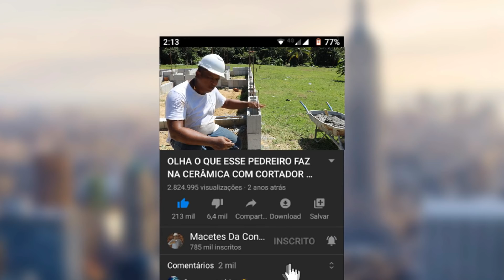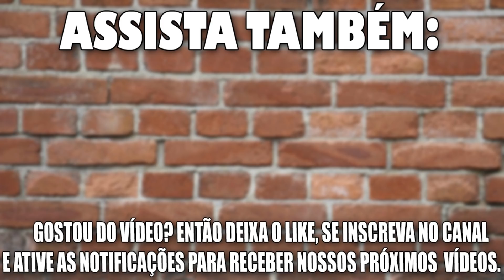JANELA DE LIMPEZA NO BLOCO JÁ OUVIU FALAR NISSO? | Parte 48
Poucas pessoas sabem mas essa janela tem a ver com a concretagem correta do graute  , Fazer casa blocos de concreto acabou se tornando mais fácil quando temos as formas acabamos economizando muito em nossa obra,   fazer uma obra estrutural não e tarefa fácil, temos que ter um bom projeto, um bom engenheiro e com certeza um bom profissional pra executar o serviço, trabalhar com obra estrutural com blocos de cimento ou concreto ocasiona uma diferença de mais de 30% na obra, mais essa economia não aparece no inicio da obra, pois a sua estrutura e igual as demais com sapatas pilaretes e vigas baldrames, a economia começa a aparecer após o alicerce, o levantamento das paredes e mais rápido e isso acaba diminuindo na mão de obras, outro diferencial e as colunas que não precisa de caixaria de tabuas e mão de obras de carpinteiros, as paredes que por muitas vezes não precisa ser rebocadas e isso também economiza na mão de obras, podemos fazer o assentamento de cerâmicas direto na superfície dos blocos, e muito mais, só que já construiu uma casa com blocos estruturais sabe a economia que gera em material e mão de obras.